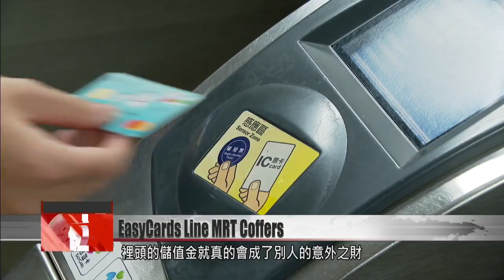Lost EasyCards line MRT coffers, but running lost and found service still loses money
The ubiquitous EasyCard is a staple in the purse of every Taipei denizen. But they''re easy to lose track of. Have you ever wondered what happens to lost cards that aren''t collected? City councilors have recently cast aspersions on the Taipei Metro authority for recouping the money left on unclaimed cards. But MRT officials say the cost of running the lost and found service is greater than the compensation drawn in through recycling lost cards.

Every day 2 million journeys are taken on the Taipei Metro, and on average, 180 EasyCards are handed in to station officials. They’re so easy to use and easy to lose.

They’re usually dropped when people try to put them back in their pockets after passing through the gates, or left at the charging machines after topping up. In 2018, the MRT collected 660,000 lost cards, and in 2019, 570,000. Each year, more than 300,000 were not registered or collected by their owners, meaning more than NT$5 million went straight back into the MRT’s revenue.

Member of the public
That’s a lot! Because you really don’t realize you’re dropping it, and it drops silently. At least they first tell you to come and pick it up.

They should use it to give some discounts. Because we’re all on here every day, paying our dues.

More than 80% of MRT riders have not registered their EasyCard. Metro authorities publish records of all cards found, and keep them for six months before recouping the money left on unclaimed cards. Some city councilors have insinuated that it’s a form of corruption, an MRT “secret stash.”

Voice of Ling Chi-yao
Taipei Metro Customer Service Center
All our procedures are carried out in accordance with civic laws and the relevant legislation. The running costs of the lost and found office, which includes the warehouse, the staff costs, and so on, cost us more than the money that we recoup. It is a service for our passengers. So a phrase like “secret stash” is completely unfair to our hardworking colleagues.

MRT officials roundly dismissed the accusations. The Taiwan Railways Administration operates in the same way. Regular passengers are urged to be vigilant about their cards and collect them if lost, unless they want to give the transport authorities an unexpected bonus.